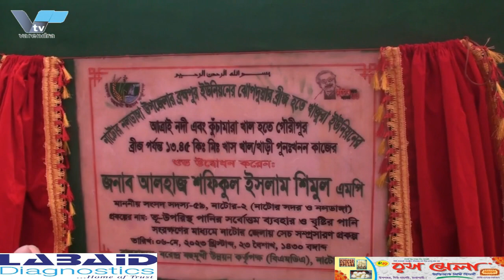ভিসি নিয়োগসহ ৩দফা দাবিতে অবস্থান কর্মসুচি করেছে রাজশাহী প্রকৌশল ও প্রযুক্তি বিশ্ববিদ্যালয়ের শিক্ষকরা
ভিসি নিয়োগসহ ৩দফা দাবিতে কর্মসুচি করেছে রাজশাহী প্রকৌশল ও প্রযুক্তি বিশ্ববিদ্যালয়ের শিক্ষকরা

ভিসি নিয়োগসহ তিন দফা দাবিতে অবস্থান কর্মসুচি পালন করেছে রাজশাহী প্রকৌশল ও প্রযুক্তি বিশ্ববিদ্যালয়ের শিক্ষকরা
অবিলম্বে ভিসি নিয়োগের দাবি জানিয়ে অবস্থান কর্মসুচি পালন করেছে রাজশাহী প্রকৌশল ও প্রযুক্তি বিশ্ববিদ্যালয়ের শিক্ষকরা। একই সঙ্গে তাদের পদোন্নতির জন্য বিজ্ঞপ্তি প্রকাশের দাবিও জানানো হয়েছে। শনিবার সকাল সাড়ে ১০টার দিকে বিশ্ববিদ্যালয়ের প্রশাসনিক ভবনের সামনে সাধারণ শিক্ষকদের ব্যানারে ঘণ্টাব্যাপী এ অবস্থান কর্মস‚চিতে তারা এসব দাবি জানান।
কর্মস‚চিতে রুয়েটের বিভিন্ন বিভাগের অর্ধশতাধিক শিক্ষক উপস্থিত ছিলেন। এ সময় তারা বলেন, বর্তমানে এ বিশ্ববিদ্যালয়ে যিনি উপাচার্য পদে রয়েছেন তিনি দায়িত্বপ্রাপ্ত। দৈনন্দিন কাজের বাইরে তিনি আর তেমন কিছুই করতে পারেন না। বিশ্ববিদ্যালয়ের গুরুত্বপ‚র্ণ সিন্ডিকেট মিটিং ও অ্যাকাডেমিক কাউন্সিলের মিটিং পর্যন্ত তিনি করতে পারেন না। তাই রুয়েট শিক্ষকদের পদোন্নতি আটকে আছে। অ্যাকাডেমিক সভা করতে না পারার কারণে বিশ্ববিদ্যালয়ের শিক্ষা কার্যক্রম ব্যাহত হচ্ছে। আর এতে উন্নয়নের ধারাবাহিকতাও ব্যাহত হচ্ছে।
অবস্থান কর্মস‚চিতে রুয়েট শিক্ষক সমিতির সাধারণ সম্পাদক পুরকৌশল বিভাগের শিক্ষক রবিউল আউয়াল, শিক্ষক সমিতির সভাপতি ও ইলেকট্রিক্যাল অ্যান্ড ইলেকট্রনিক ইঞ্জিনিয়ারিং বিভাগের অধ্যাপক ফারুক হোসেনসহ অন্যরা উপস্থিত ছিলেন। এবিষয়ে রুয়েটের ভারপ্রাপ্ত উপাচার্য অধ্যাপক সাজ্জাদ হোসেন বলেন, প্রতিষ্ঠানিক কাজকর্ম স্বাভাবিক রাখতে নিয়মিত উপাচার্য প্রয়োজন। তাই শিক্ষকদের দাবির সঙ্গে দ্বিমত প্রকাশের সুযোগ নেই।